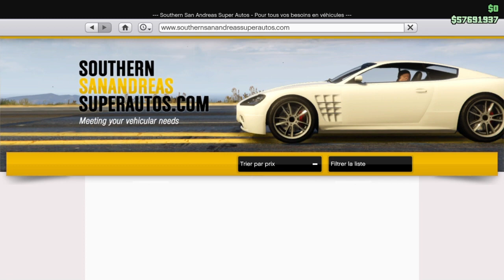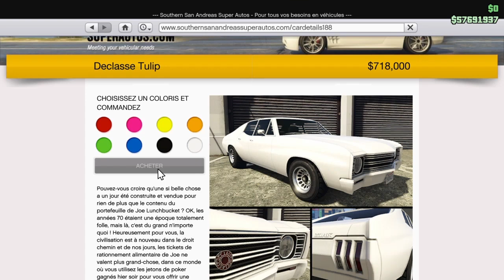GTA 5 ONLINE | Declasse Tulip ( Chevrolet Chevelle )